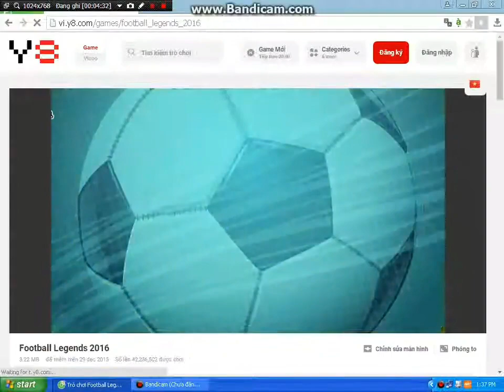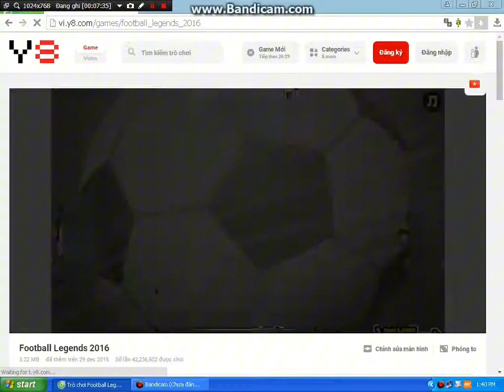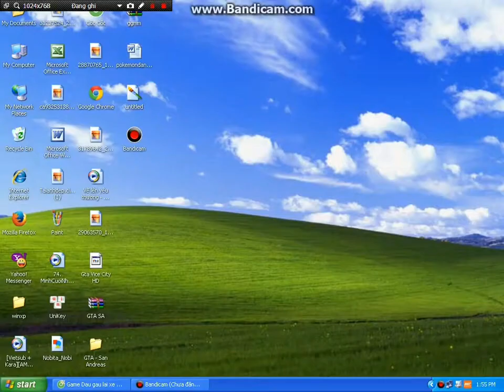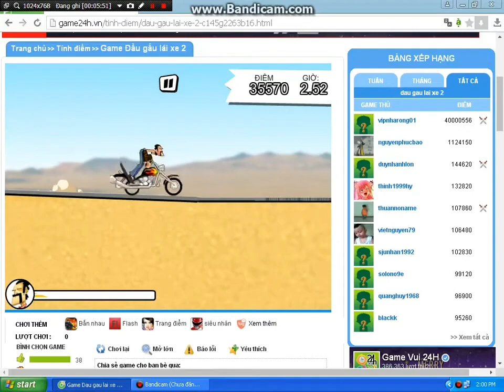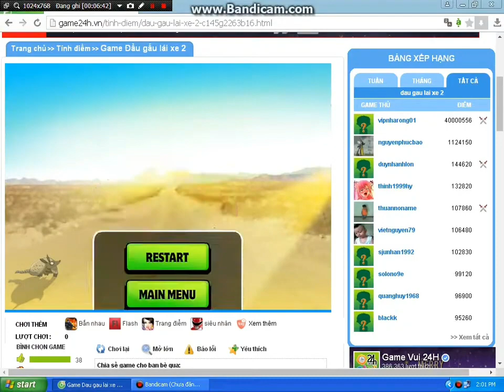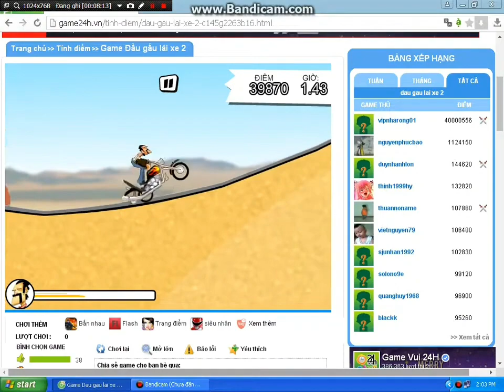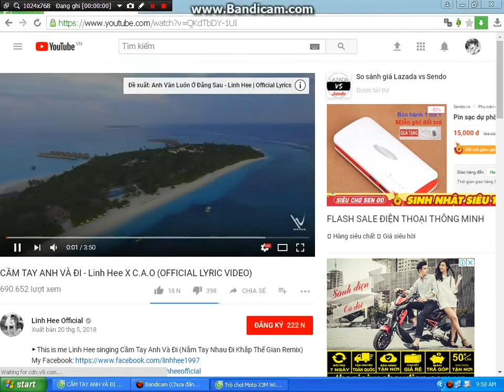Các tựa game ngày xưa | Reup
➤ Clip mang tính giải trí
➤ Nội dung trong video được tôi ghi lại vào năm 2018-19